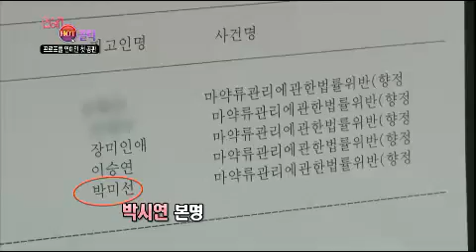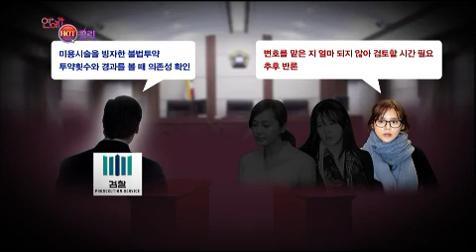연예가중계 - Entertainment Weekly EP1469 # 002